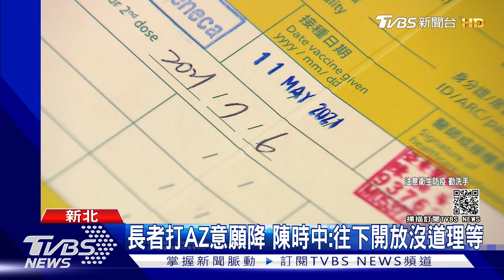大感謝!日本加贈台灣「113萬劑AZ疫苗」 第二批7/8運送｜TVBS新聞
日本宣布，將在7月8日追加提供第二批，113萬劑AZ疫苗給台灣，另外也我們自購的62萬劑AZ，預計明天下午抵台。加起來有175萬劑，但不少人不想打AZ，陳時中說，年齡層會往下開放，希望拚八月份國內疫苗施打率達到三成。